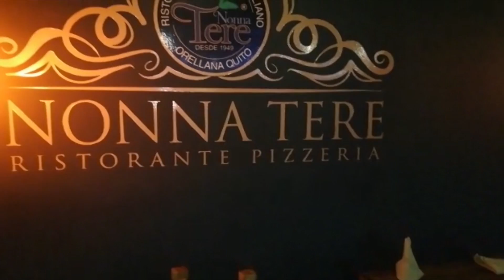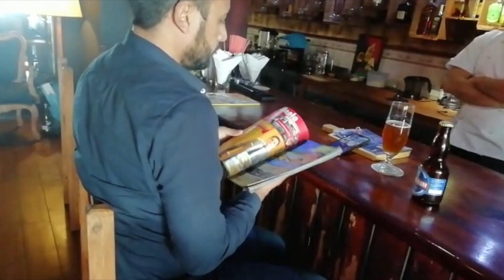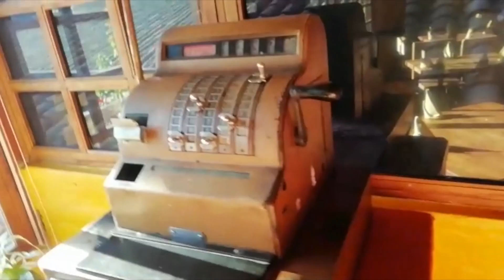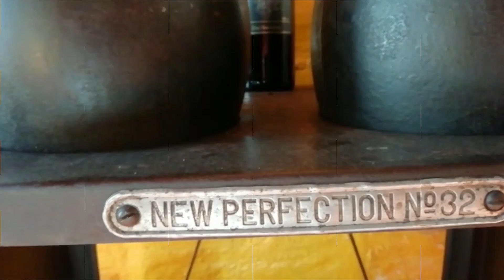Restaurante italiano NONA TERE, dónde creamos la pasta carbonara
Como hacer paste con un experto